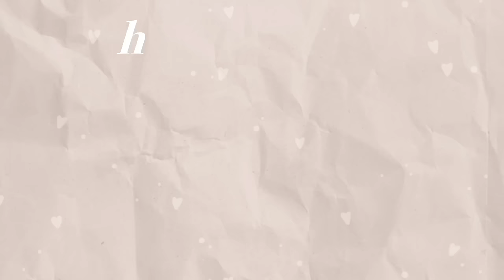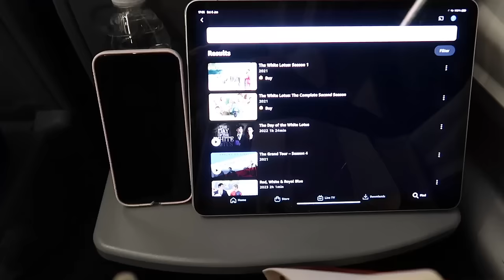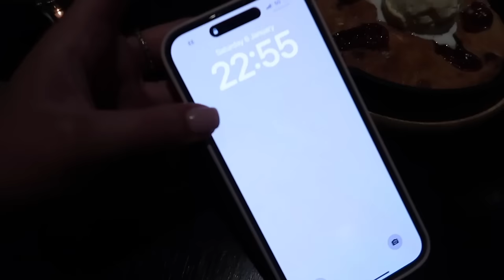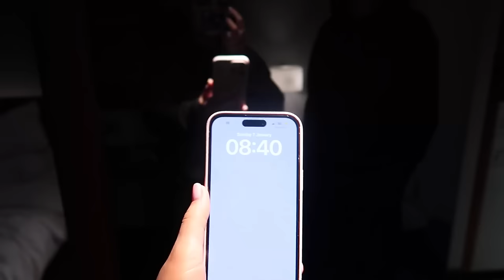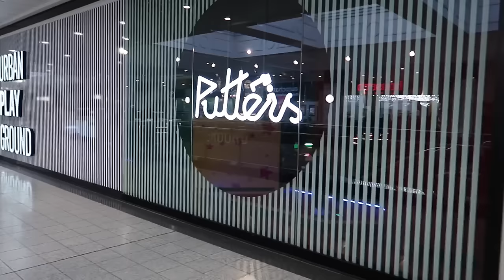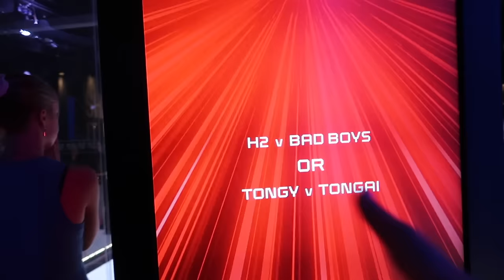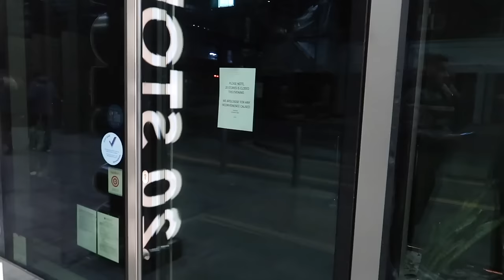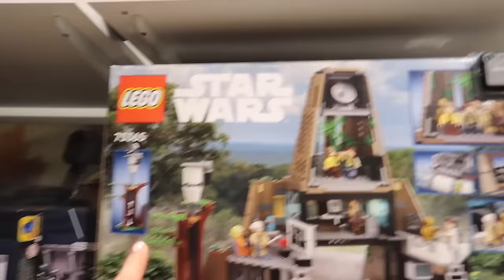SURPRISING BOYFRIEND WITH A TRIP TO MANCHESTER!*VLOG🛍️🤍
SURPRISING MY BOYFRIEND WITH A TRIP TO MANCHESTER*VLOG🛍️🤍
MAKE SURE TO FOLLOW ME OVER ON MY OTHER SOCIAL MEDIAS-
Thank you all so much for your support xxxxxxxEND